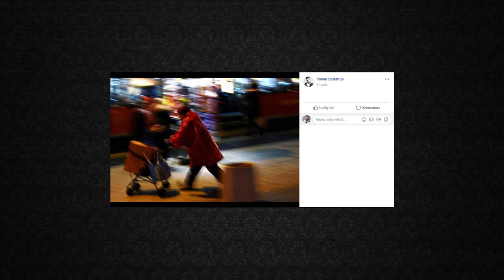🔴Fotografowanie ptaków, długi czas naświetlania, Xavi Bou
Xavi Bou sfotografował ptaki w sposób jakiego jeszcze nie widziałem. Przedłużając czas naświetlania poprzez specyficzną multiekspozycję uzyskał niesamowite efekty, które wcześniej rysowała jego wyobraźnia. Obrazy, które widzimy to ślady wymalowane na niebie przez lecące ptaki. Więcej efektów fotografowania ptaków przez Xaviego Bou znajdziesz na jego stronie . W odcinku możesz zobaczyć też klasyczne, długie ekspozycje, a właściwie ich efekty na zdjęciach widzów, które opublikowali na naszej grupie facebookowej Pytajniki Fotografa Pytajnicy, dziękuję Wam za pomoc w stworzeniu obszernej palety przykładów zastosowania długiego czasu naświetlania.